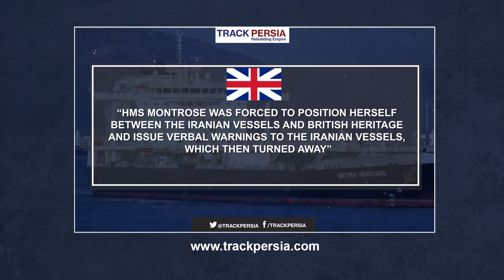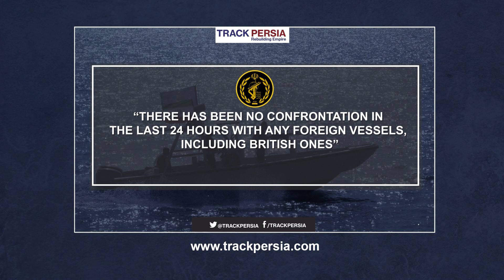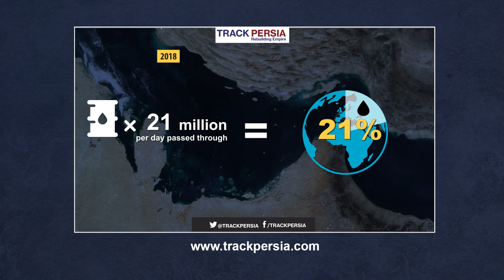IRGC and British navy clash after attempts to seize UK oil tanker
Tension in the Straits of Hormuz continue to rise as Iranian IRGC boats target British oil tankers in retaliation for an oil tanker seized in Gibraltar